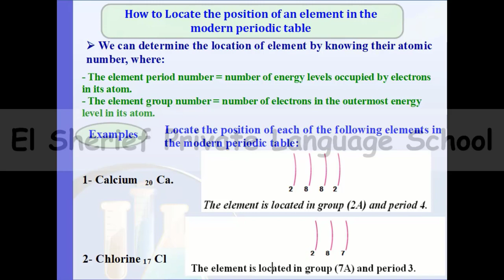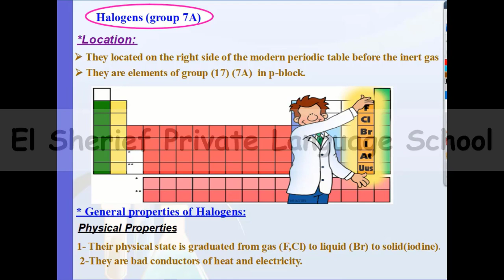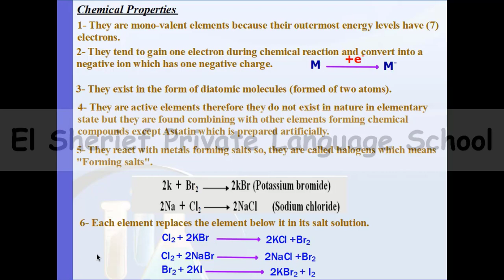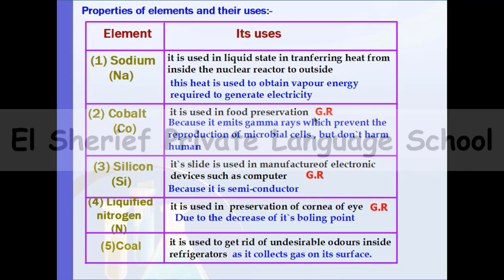Sci G8 T1 U1 L3 Main group in modern periodic Part 2